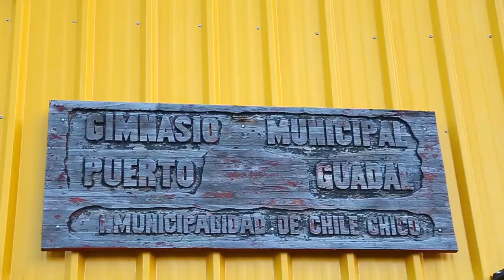Puerto Guadal, la perla del lago